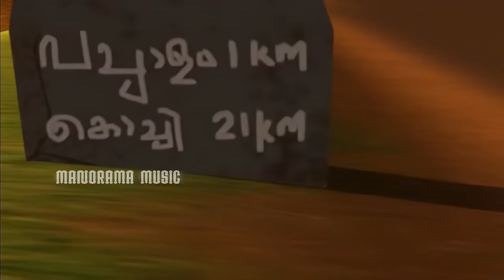ACHINGA KUTTANUM PEECHINGA|അച്ചിങ്ങാ കുട്ടനും പീച്ചിങ്ങയും|KILUKKAMPETTY ANIMATION SONG| 4K ULTRA HD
Lyrics :Sippi Pallipuram
Singers : Students Of Moksha Music School - Ettumanoor
Album : Kilukkampetty
Content Owner: Manorama Music